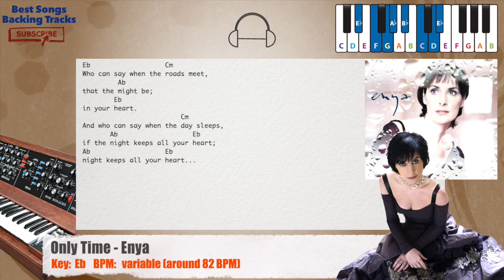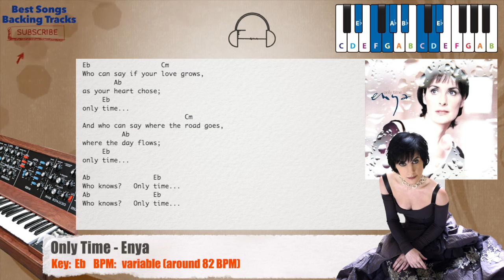🎹 Only Time - Enya Piano Backing Track with chords and lyrics